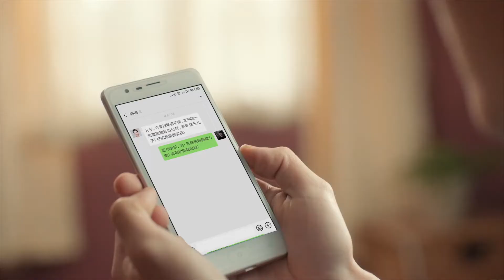2019.1 JD the Spring Festival TVC Commercial China/2019京东年货节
2019.1 JD the Spring Festival TVC  Commercial China/2019京东年货节